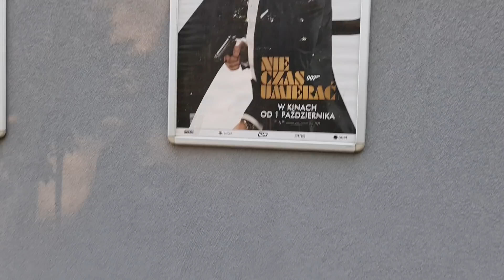O NIE! zrobili za ciężki kociołek!!! - nowa praca? na cmentarzu ?